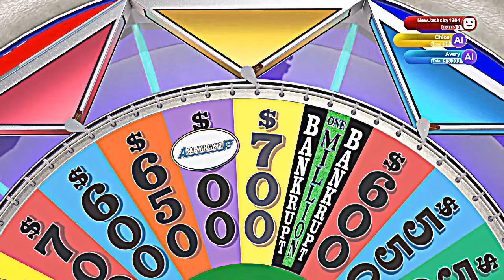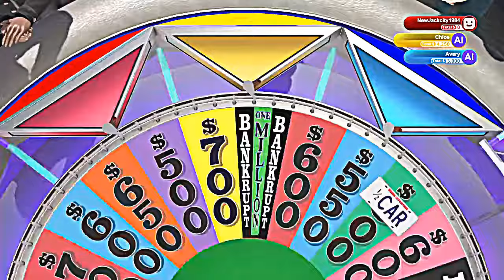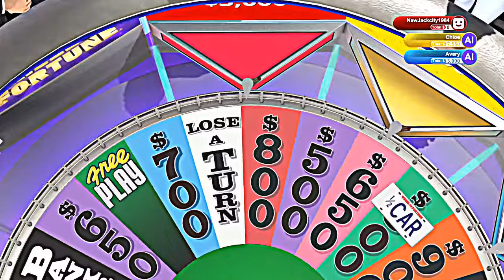Wheel of Fortune (PS4 Episode 4)